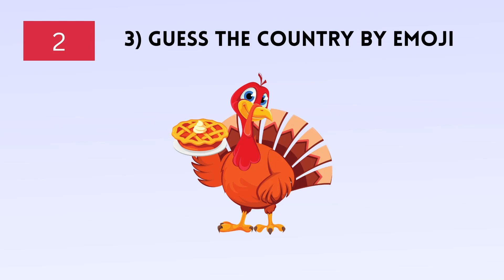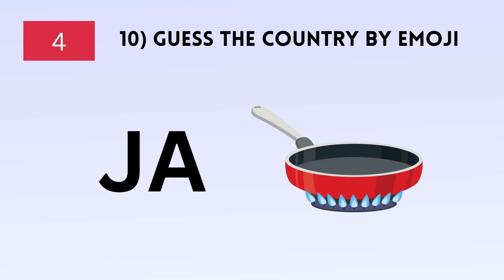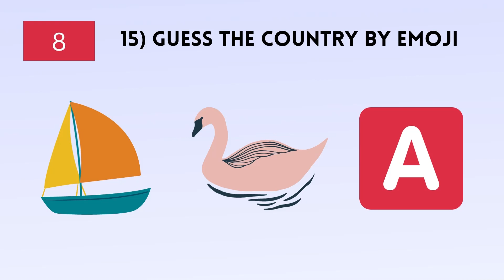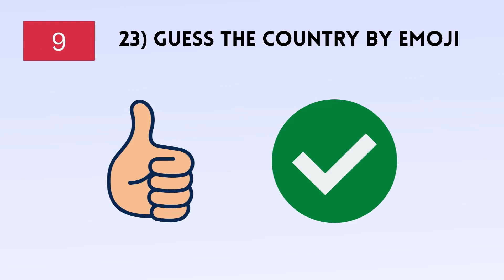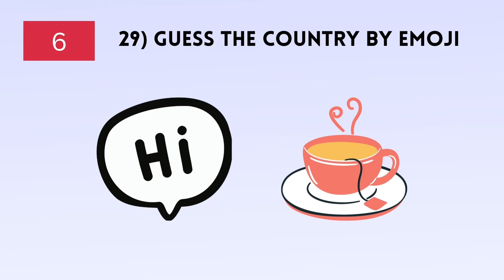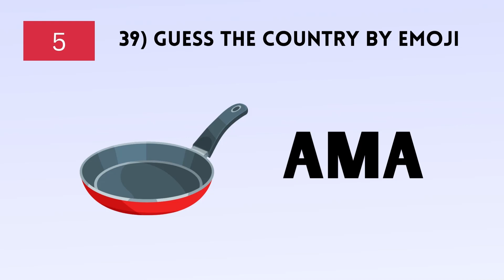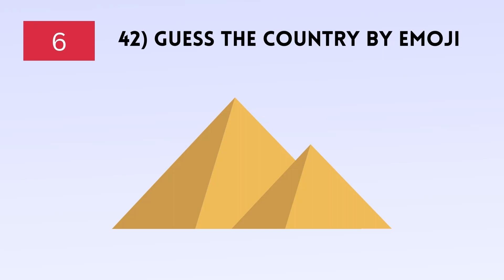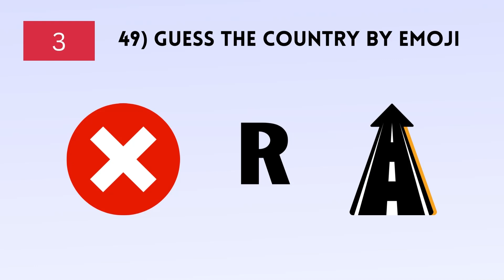Guess The Country By Emoji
We are back with another exciting Quiz Hub episode. You have 10 seconds to guess each country. Each correct answer is equal to 1 point. There are total 50 countries, so let’s see how many you can get right!